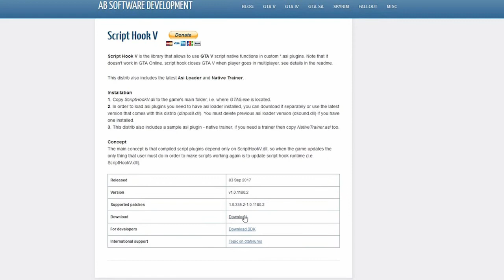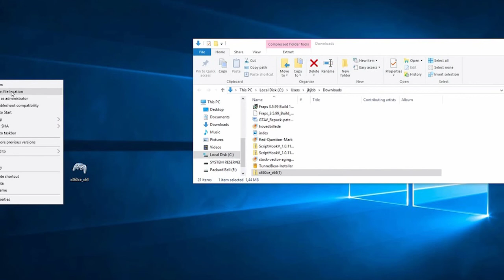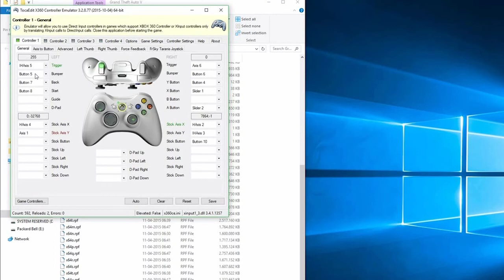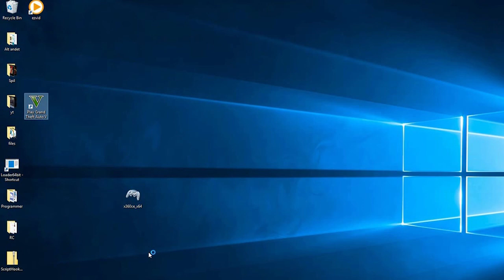Hvordan Man Installerer Gta 5 Drone Mod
hvis du søger en god simulator er du landet det rigtige sted gta 5 har en af de bedste maps til flyvning som man nogensinde kunne drømme om med uendelig mange gode spots. jeg viser  hvordan du hurtigt kan instalere det og få max performaance ud af det jeg bruger min taranis x9d i den her video men du kan bruge alle controllere hvis du har brug for hjælp til en specifik controller så skrive en kommentar.